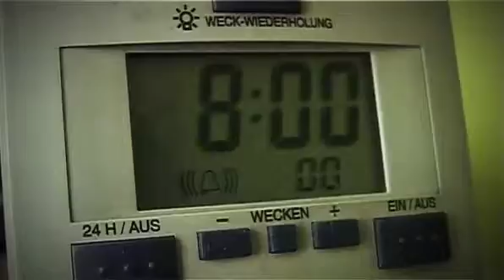AKQ - „Obsesja” (zwiastun)